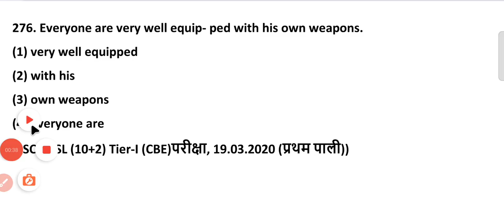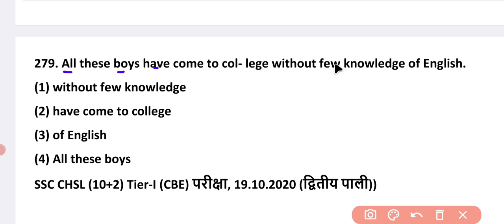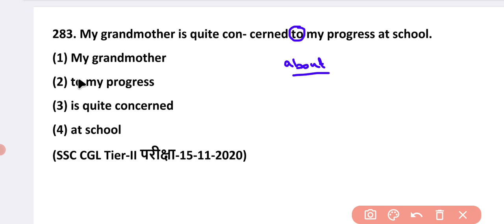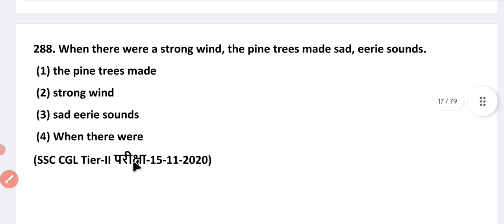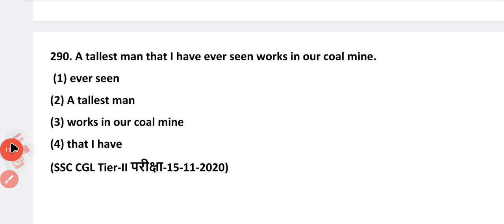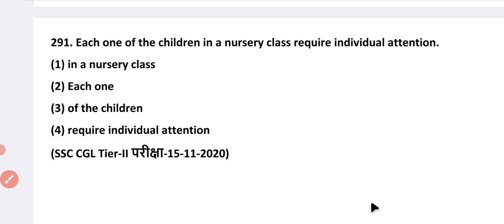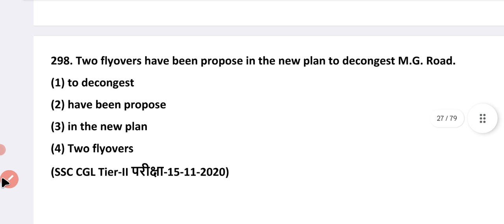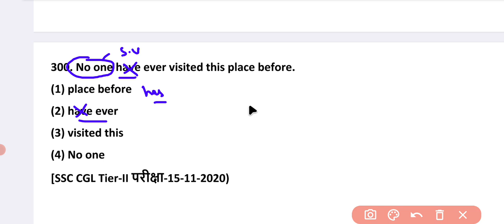Common Error From Kiran English 16950+ | Day-19 | Kiran 16950 Full Solution